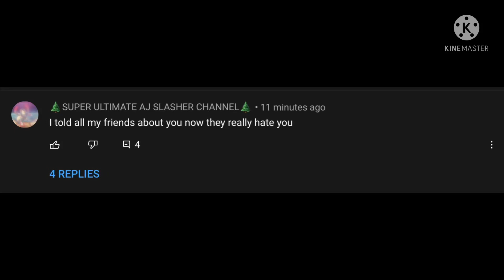For Lucario the Strong and Fierce Aura